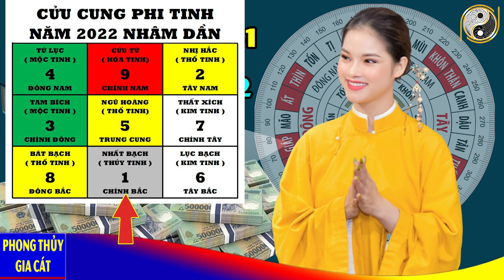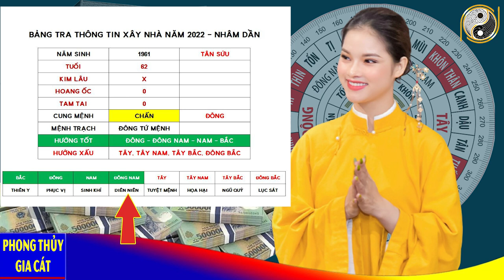Xem Tuổi Đẹp Làm Nhà Năm 2022 Cho Tuổi TÂN SỬU 1961 Được Lộc Trời Cho Giàu Sang Phú Quý Trọn Đời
01. Linh phù giải hạn
02. Hồ lô hóa giải Ngũ Hoàng
03. Mai Hoa Phú Quý
04. Gương bát quái tinh cầu
05. Kim bài thái tuế 2023
06. Vòng tam hợp Dần Ngọ Tuất
07. Vòng tam hợp Thân Tý Thìn
08. Vòng tam hợp Hợi Mão Mùi
09. Vòng Tam Hợp Tỵ Dậu Sửu
10. Bát bảo tâm kinh
11. Minh Quang pháp bảo cầu
12. Minh Quang pháp bảo lục giác
13. Tỳ Hưu Lộc Tài (Đồng)
14. Tỳ Hưu Khai Vận ( Bạch Ngọc)
15. Bách Niên Tụ Tài ( tụ tài lộc)
16. Song long ngọc ấn ( ấn thăng quan)
17. Kim bài ngũ Lộ Thần Tài
18. Hồ lô bình an ( treo xe)
19. Móc khóa văn xương
20. Ống bút văn xương gỗ đào
21. Bút văn xương gỗ đào
22. Bút văn xương gỗ đào nhỏ
23. Hoa mai kim tiền ( mạ vàng )
24. Các vật phẩm phong thủy khác Xem Tuổi Đẹp Làm Nhà Năm 2022 Cho Tuổi TÂN SỬU 1961 Được Lộc Trời Cho Giàu Sang Phú Quý Trọn Đời